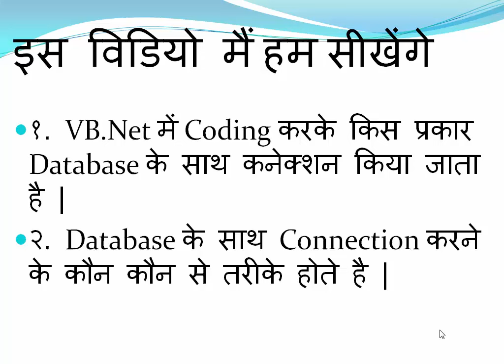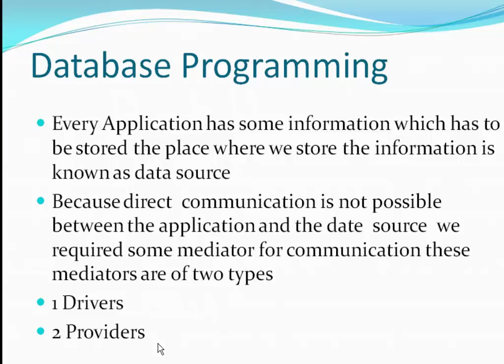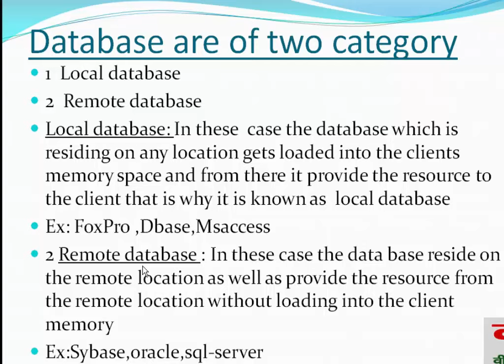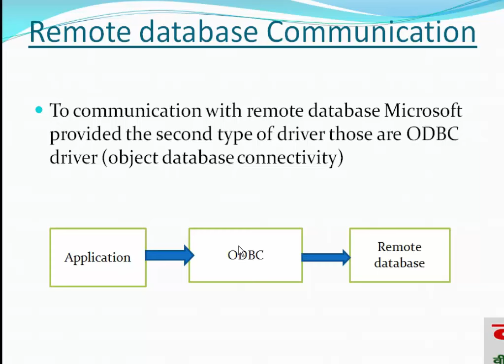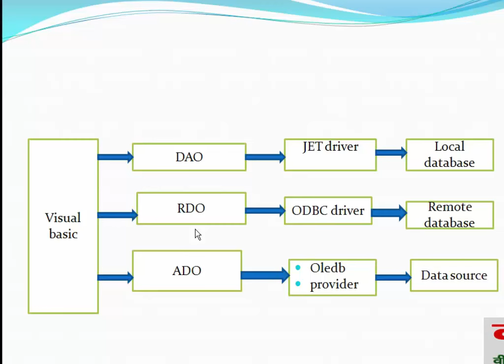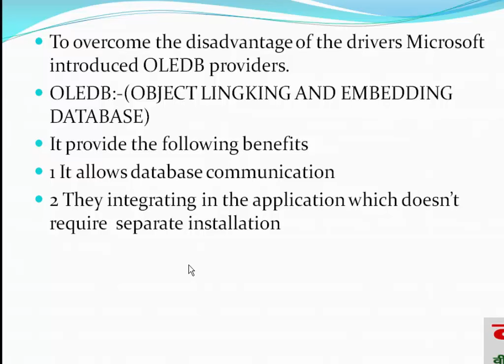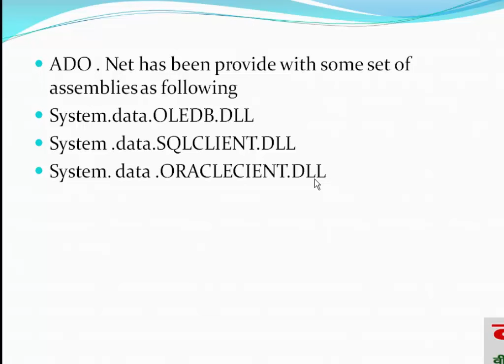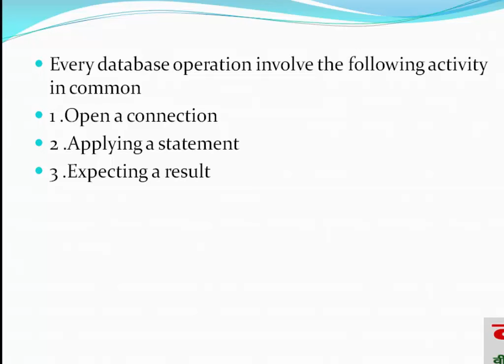02 PGDCA II Sem VB Net What is Databse Programming